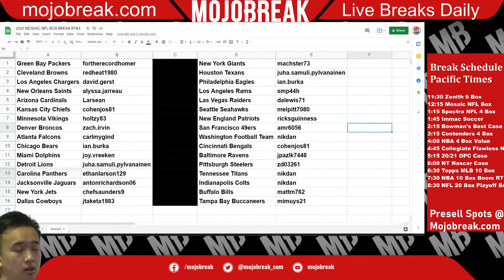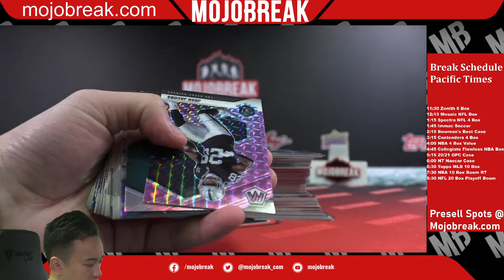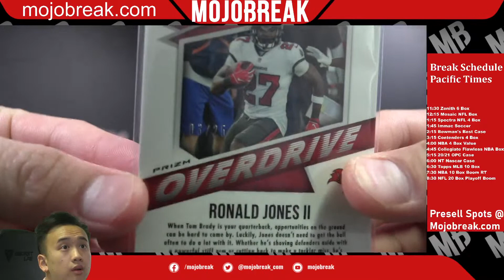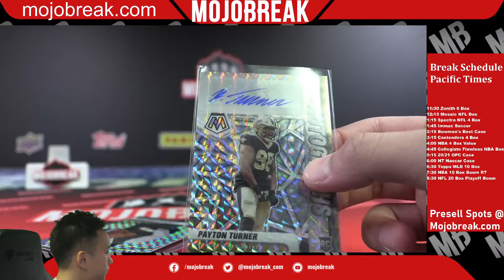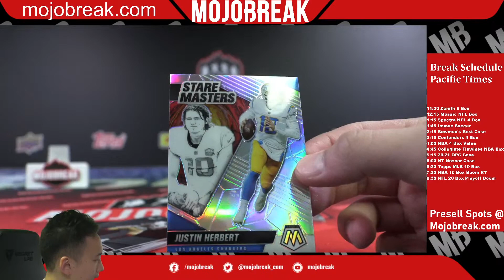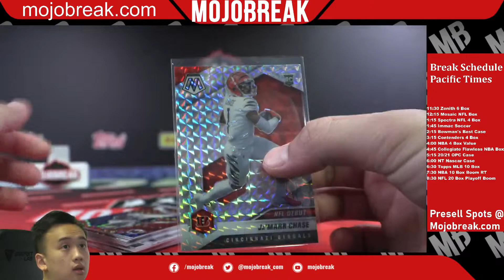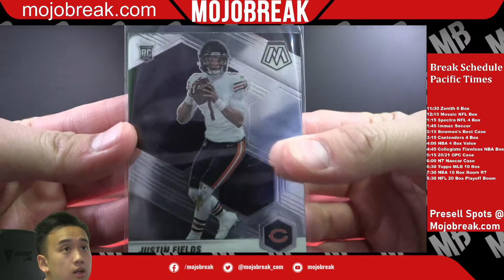2021 MOSAIC NFL BOX BREAK RT#3